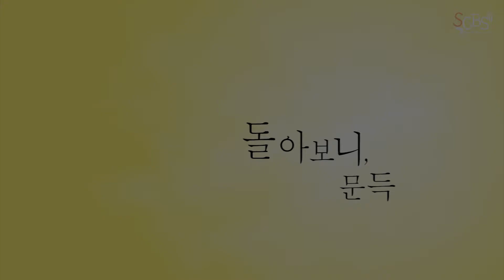서강대학교 방송국 S.G.B.S. 2013년도 제 36회 정규방송제 '돌아보니, 문득' 클로징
서강대학교 방송국 S.G.B.S.
PD. 서일영 ENG. 최지원